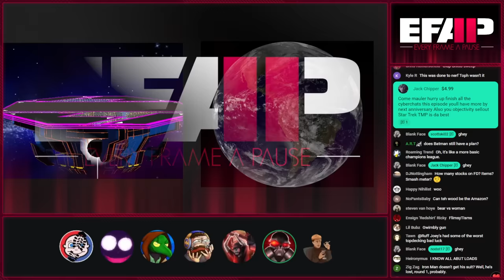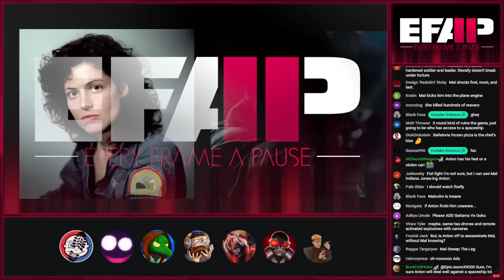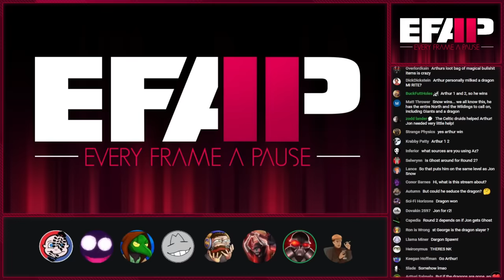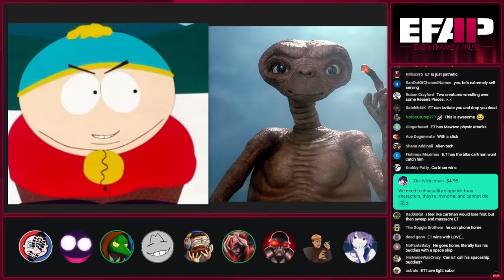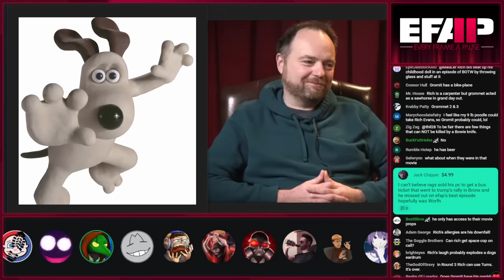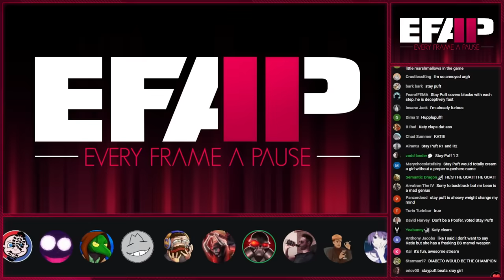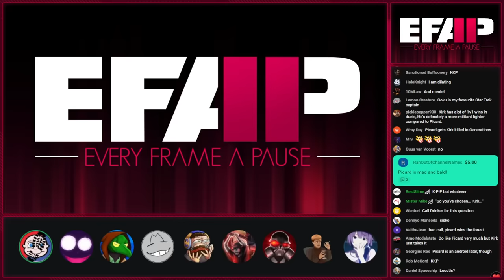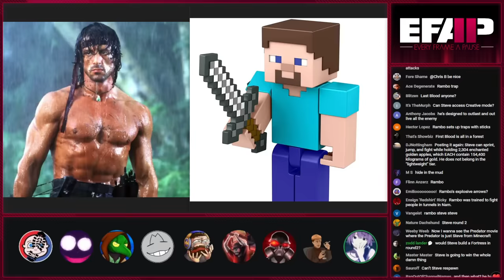EFAP #286 – The Ultimate Showdown of Ultimate Destiny!